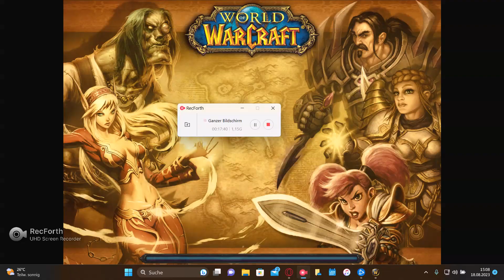WotLK Eye of the Storm (Assassination Rogue)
Music: ErithacusRubecula: D&B Playlist Dom Whiting